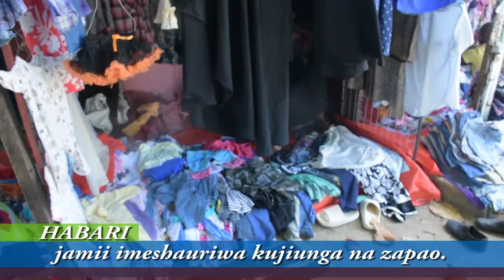🔴HABARI: SHIRIKIA LA NYUMBA LATOA ONYO KALI KWA WANAO VUNJA SHWERIA.